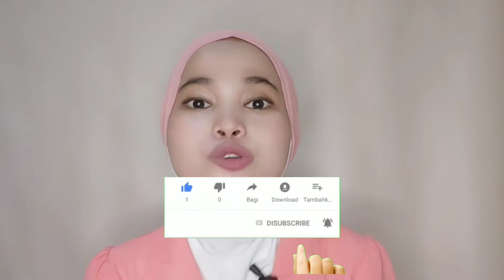LIPSTICK RASA CHOCOLATE MURAH BANGET !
Guys terimakasih yang telah bersedia menonton video² aku, semoga bermanfaat ya

untuk harga lisptick murah banget yah hanya 19.900 aja